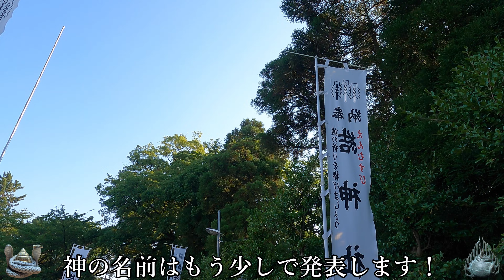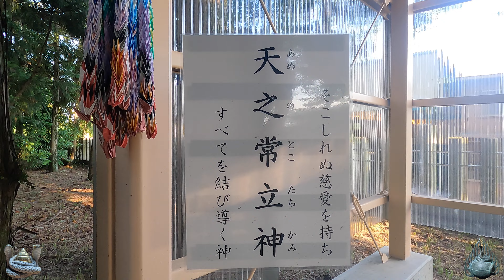※大泥棒に盗まれた神像17体が奇跡の生還！最強の結びの神で世界一強い絆を結んで下さい！【岐阜県安八郡安八町 結神社】【祭神：天御中主尊 高御産霊尊 神御産霊尊】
【今回の最強パワースポット最強の神社はここ！】【岐阜県安八郡安八町西結 結神社】
タイトル下の「＃◯◯県  神社」をクリックするとその県の動画リストに飛びます。飛ぶはずです(;^_^A

※神社のグーグルマップの地図は【お勧め動画】の次にございます。

※今回のお勧めの動画は岐阜県に鎮座する、

※超強力⚠️異世界に現れた最高龍神！ これを見ずして寝たら大後悔間違いなし！

※神回⚠️異世界に現れた最高神！ あなたの目にはきっと涙があふれるでしょう。
これを見ずして寝たら大後悔間違いなし！

⚠️見ないと生涯後悔する龍神動画！選ばれたあなたには必ず見て欲しい！

※おめでとうございます！最高龍神がご祭神の本当に願いが叶う神社！

⚠️弁財天様に選ばれたあなたへの最高のプレゼントです！

【動画説明】
今回ご紹介する神社は岐阜県安八郡安八町の結神社です。

結神社～三輪神社の経路地図(三輪神社動画は一番下です)

お勧め動画の経路地図です。